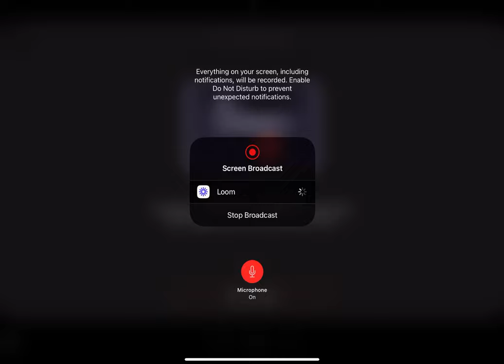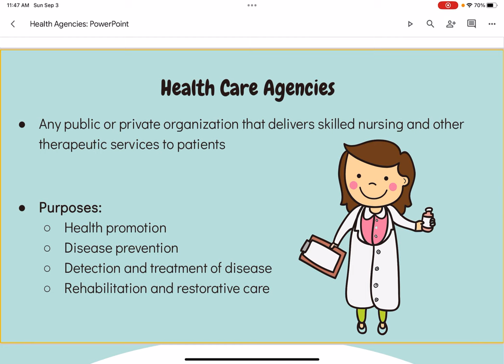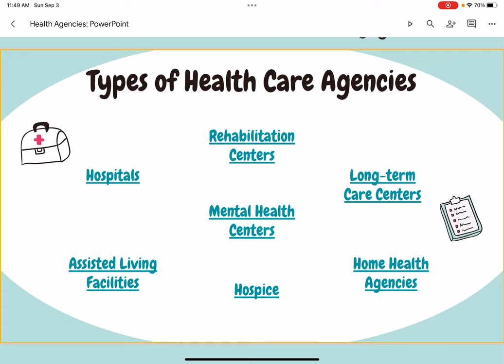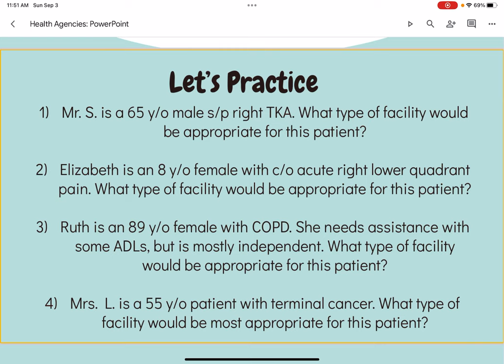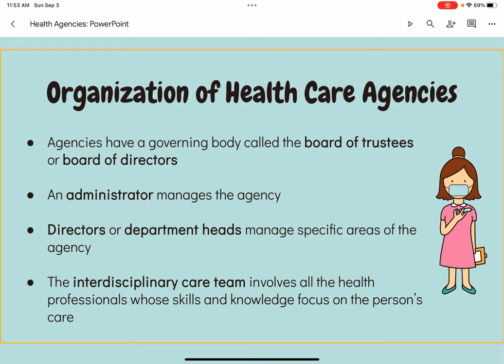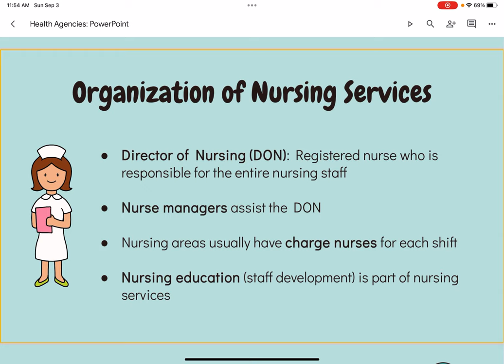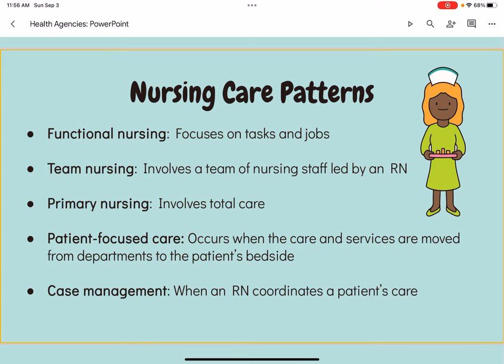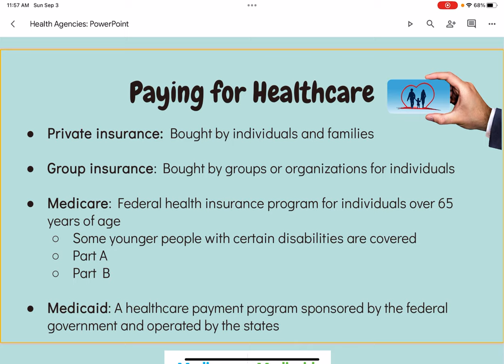Health Care Agencies